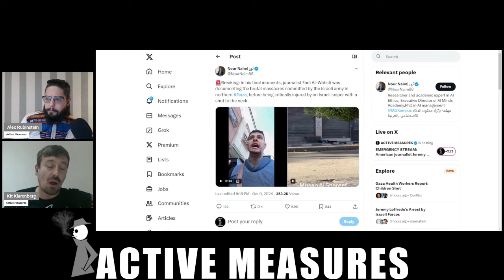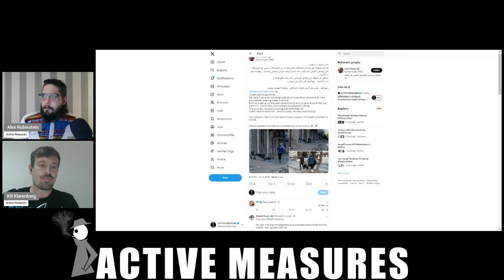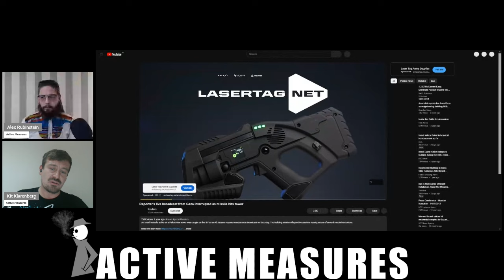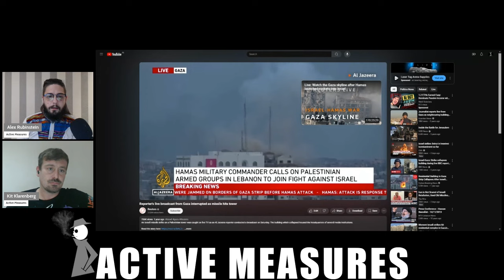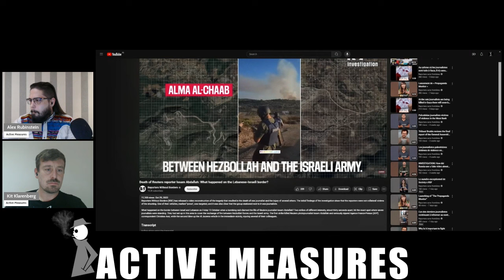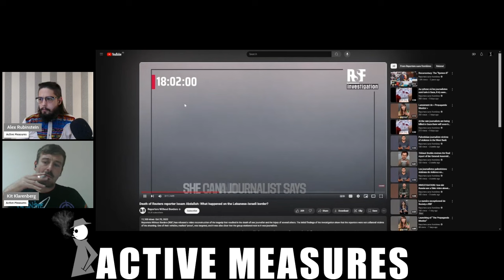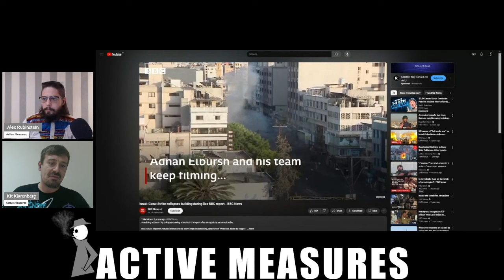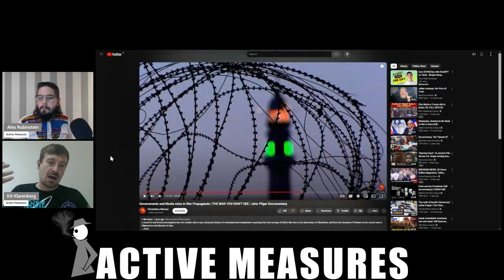How Israel Murders Journalists With Impunity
Just days after October 7, 2023, Israel intentionally bombed a group of seven journalists. With virtually no international pressure to stop the practice, reporters in Gaza and the occupied territories find a press vest akin to marking themselves with crosshairs.